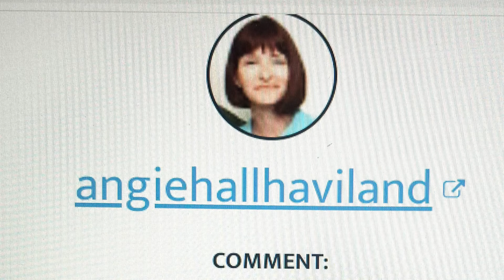Giveaway Winners!!! | Randomly Picked | 🍀Good luck!🍀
❤️Thank you all for an amazing first year!!!❤️

EXTROIDNARY THINGS TO CUT & COLLAGE BOOK:

FLORA PAPER BOOK:

FREE MAGAZINES:
Recyclebank.com

I'm on the design team for Metta Studio Nc. (Kristie Bittleston)Here is the link to Kristie Bittlestons Etsy Shop

Nicole Timm
630 NE MLK Jr Blvd

3 Corner Punch